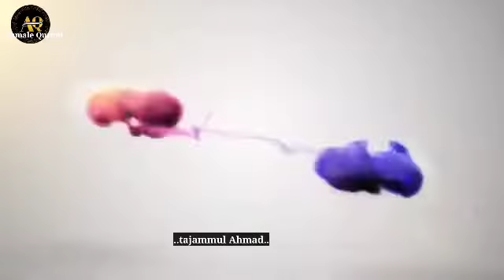Surah Naba سورۃالنبا ء||Surat-ul-Naba mukammal ||Quran-ul-Kareem||قرآن الکریم